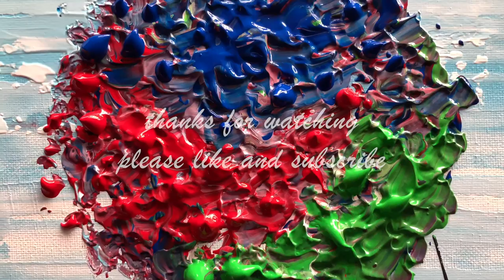Hot Air Balloon| Abstract Painting Demonstration |For Beginners| Daily Art Therappy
Hot air balloon abstract painting on a canvas using acrylic paint and palette knife